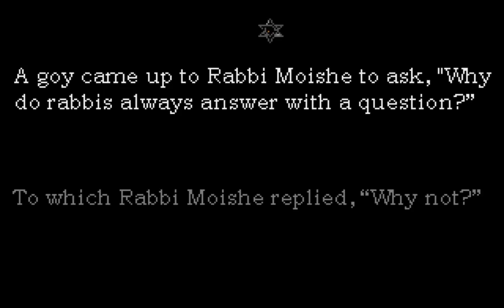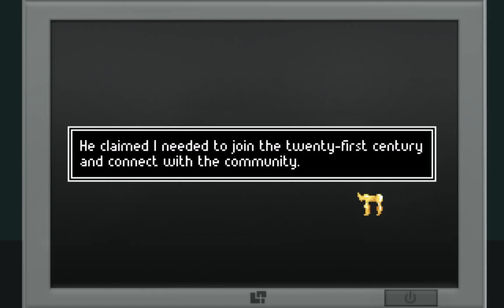The Shivah 1 B'nai Ben Zion, Pt 1